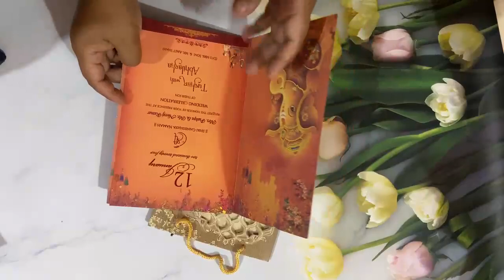30 October 2023